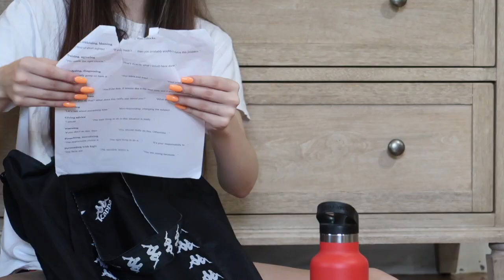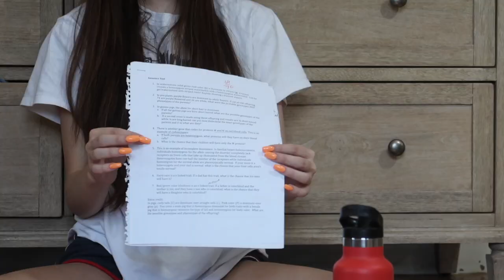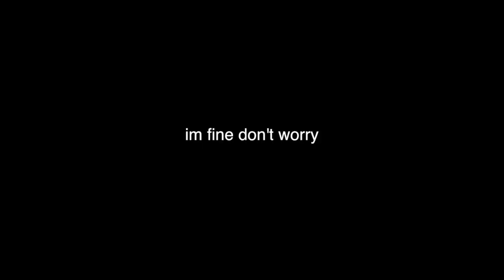WHAT'S IN MY SCHOOL BAG AT THE END OF THE YEAR😩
she finally posted? what a concept.
I'M FINALLY OUT OF SCHOOL!!! this hopefully means more content so please comment down below what you wanna see from me this summer!! i love you all thank you for supporting me through my sophomore year!

send me fan art n letters!! i love that shi!! u might even make it on my wall :)
396 Washington St. #209
Wellesley, MA
02481

faq
age: 16
bday: feb 28
grade: rising junior
Camera: Canon Rebel t7i w/ a sigma lens

STALK ME
i’m most active on:::
main instagram: annikaosterlund_
 finsta: annikunt_spams